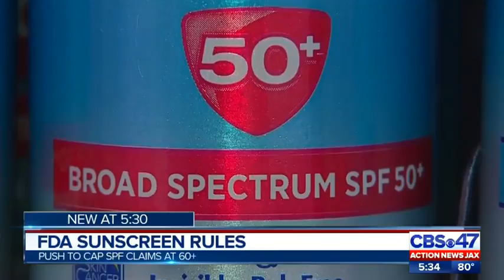FDA: Sunscreen rules